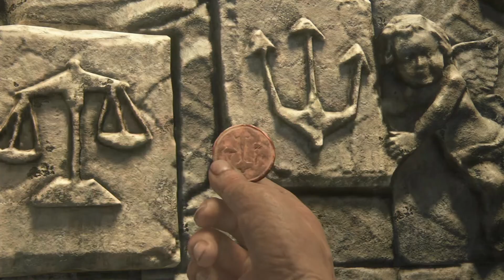Uncharted 4: A Thief's End - Part 6 (Voice Chat with friends)